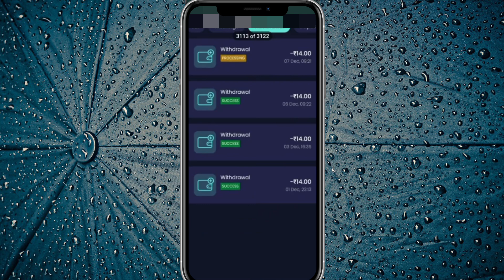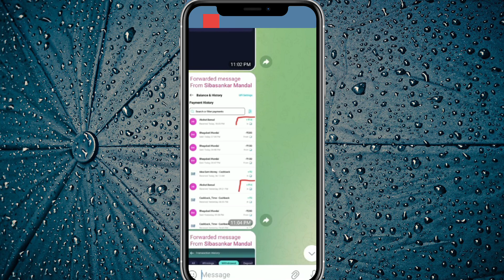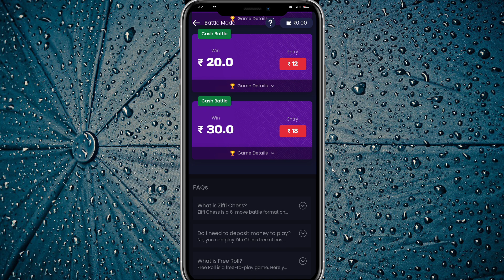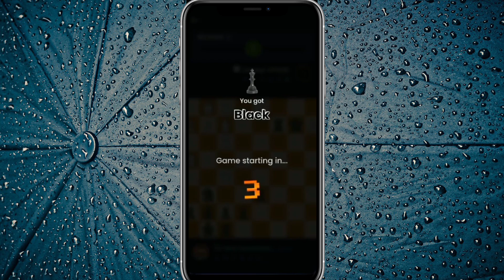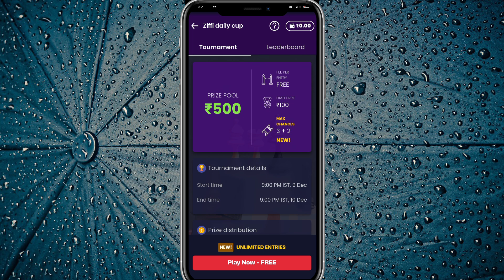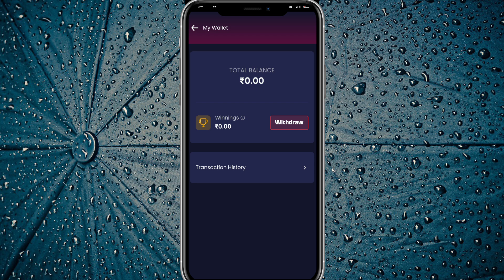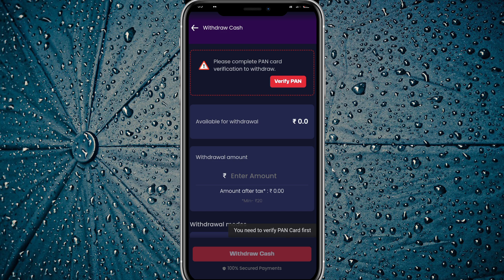Ziffi App Se Paise Kaise Kamaye | Ziffi App Payment Proof | Ziffi App Se Paise Kaise Nikale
Top Queries

ziffi app se paise kaise kamaye
ziffi app se paise kaise nikale
ziffi app se paise kaise withdraw kare
ziffi app se game kaise khele
ziffi app me game kaise khele
ziffi app payment proof
ziffi app withdrawal proof
ziffi chess earning app
ziffi chess se paise kaise kamaye
ziffi chess app kaise use kare
ziffi earning app
ziffi chess game app
ziffi earn money app
ziffi money earning app
ziffi app pan card verification failed
ziffi app pan card verification problem
ziffi chess app pan card verification problem
chess earn money app
play chess and earn money
how to earn money from ziffi app
how to earn money from ziffi chess app
chess se paise kaise kamaye
chess khel ke paise kaise kamaye

Your Queries;

1.earning app
2.earning app today
3.earning app today 2023
4.new earning app today 2023
5.new paytm earning app today 2023
6.earn money online
7.earn money online app
8.earn money online app without investment for students
9.best earning app
10.best earning app for paytm
11.best earning app for paytm without investment
12.best earning app without investment
13.how to earn money online
14.how to earn money online without investment
15.how to earn money online without investment for students
16.how to earn money online for students
17.real earn money app
18.real earn money app with proof
19.paytm earn money app with proof today
20.paytm earning app without investment
21.new earning app
22.new earning app 2023
23.new earning app 2023 paytm cash
24.new earning app 2023 paytm cash without investment
25.new real earning app
26.new real earning app with proof
27.new real money earning app 2023
28.new money earning apps 2023 paytm
29.free paise kaise kamaye
30.free paise kaise kamaye app se
31.free mein paise kaise kamaye app se
32.free mein application se paise kaise kamaye
33.free paisa earning app
34.free paise kamane wala app
35.free paise kamane wala app real
36.free mein paise kamane wala app real
37.free mein paisa kamane wala app kaun sa hai
38.free paise kamane ka app
39.free me paise kamane wala app 2023
40.free earning app 2023
41.new free earning app 2023
42.new free game earning app 2023
43.free game earning app 2023
44. online earning app
45. online earning app without investment
46. online paise kaise kamaye
47. online paise kaise kamaye free
48. best online earning app
49. daily earning app
50. earn money
51. work from home
52.money earning apps
53.unlimited income app
54.daily earning app
55.ghar baithe paise kaise kamaye
56.ghar baithe paise kaise kamaye app se
57.ghar baithe paise kaise kamaye app se 2022
58.ghar baithe paise kaise kamaye game khel ke
59.ghar baithe paise kaise kamaye online
60.ghar baithe paise kaise kamaye online in india
61.manoj dey earning app
62.manoj dey earning app video
63.manoj dey earning proof
64.manoj dey earning game
65.payment proof earning app
66.payment proof earning app today
67.new earning app today payment proof
68.payment proof earning app 2023
69.earning app live payment proof 2023
70.live payment proof earning app
71.best self earning app 2023
72.best self earning app 2023 without investment
73.2023 best self earning app earn daily free paytm cash without investment
74.2023 best earning app
75.2023 best earning app today
76.2023 ka new earning app
77.2023 ka new earning application
78.2023 ka new paytm earning app
79.2023 new earning app
80.2023 new earning app real
81.new real money earning app 2023
82.today real earning app
83.watch and earn money app
84.video watch earn money
85.video watch earn money paytm 2023
86.watch video earn paytm cash 2023
87.video dekho paisa kamao
88.video dekho paisa kamao paytm cash 2023
89.ads dekhkar paise kaise kamaye 2023
90.ad watching earning app
91.today new earning app 2023
92.new earning app 2023 paytm cash
93.real money earning app with proof 2023
94.real money earning app with proof without investment 2023
95.mobile se paise kaise kamaye real app 2023
96.app se money kaise kamaye 2023
97.free paytm cash today 2023
98.new money earning app today
99.money kamane wala app 2023
100.top earning apps without investment 2023
101.online paise kaise kamaye game khel ke
102. best self earning apps
103.read news and earn instant paytm cash
104.manoj dey earning video
105.manoj dey most popular video earning
106.techno teen
107.earn daily free paytm cash without investment
107.mobile earning apps without investment
108.real earning game app with proof
109.sanjiv kumar jindal